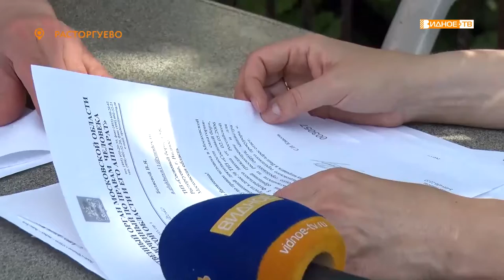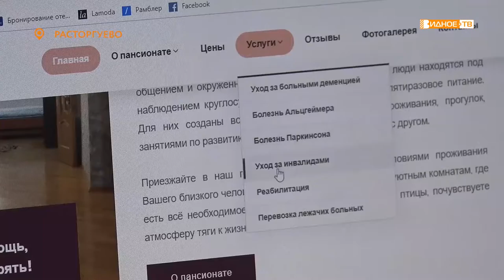«По адресу» - жители ТИС «Сосновый бор» против частного пансионата